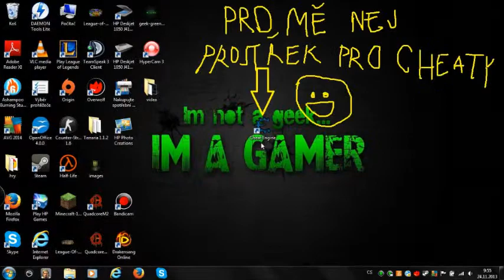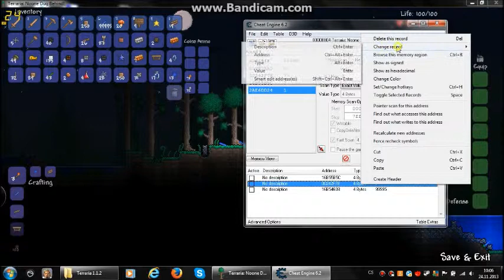[cheaty] Terraria (Cheat Engine)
zde je cheat engine :D.